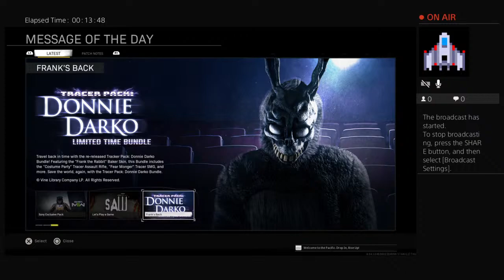A little late night grind